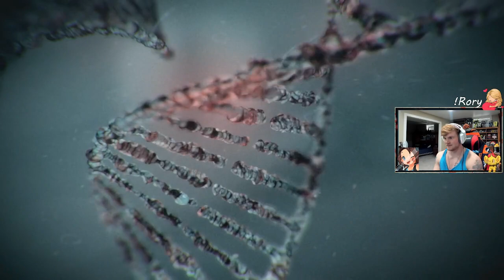Resident Evil 3 (Remake) Blind lets play ! Episode 1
Hey Everyone ! im back sorta uploading our playthrough of RE3 (Remake) that we streamed over on twitch !
Please make sure to come follow us over on twitch as that is where we do all of our content now
700 Follower Special on Twitch